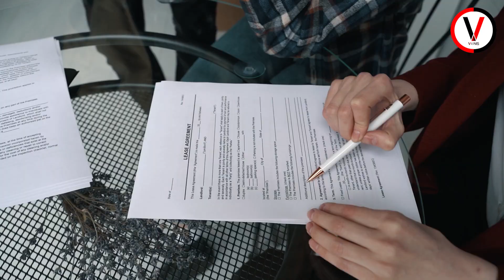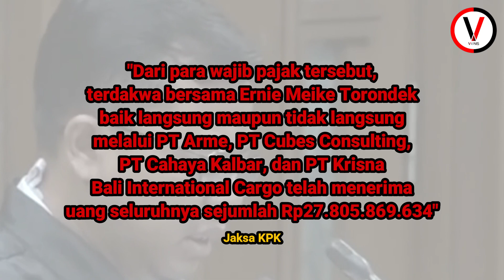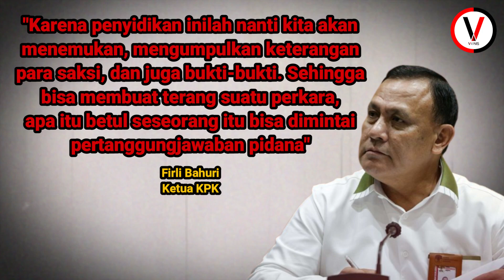Rafael Alun Trisambodo dan Istrinya Didakawa Terima Gratifikasi dari Wajib Pajak dari 2002 2013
Babak baru kasus Rafael Alun Trisambodo dan keluarganya.

Mantan pejabat Direktorat Jenderal Pajak Kementerian Keuangan, Rafael Alun Trisambodo bersama istrinya, Ernie Meike Torondek, didakwa telah menerima gratifikasi sebesar Rp16,6 miliar.

Uang belasan miliar rupiah yang diterima Rafael Alun dan istrinya itu disebut berasal dari sejumlah wajib pajak.

Menurut Jaksa KPK, gratifikasi untuk Rafael Alun dan istrinya tersebut diterima secara bertahap sejak 15 Mei 2002 sampai Maret 2013.

Jaksa membeberkan gratifikasi tersebut diterima Rafael Alun melalui sejumlah perusahaan, antara lain PT Arta Mega Ekadhana atau Arme, PT Cubes Consulting, PT Cahaya Kalbar, dan PT Krisna Bali International Cargo.

Jaksa merinci gratifikasi yang diterima Rafael Alun melalui PT Artha Mega Ekadhana senilai total Rp 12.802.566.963.

Penerimaan tersebut diperoleh dalam kurun waktu 15 Mei 2002 sampai dengan 30 Desember 2009.

Kemudian, penerimaan dari wajib pajak melalui PT Cubes Consulting senilai Rp 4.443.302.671.

Gratifikasi itu diterima Rafael Alun dari 2010 sampai 2011.

Lalu, penerimaan dari wajib pajak PT Cahaya Kalbar pada Juli 2010 senilai total Rp 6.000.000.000.

Penerimaan itu disamarkan dalam bentuk pembelian tanah dan bangunan di Perumahan Taman Kebon Jeruk Blok G1 Kav 112 Kelurahan Srengseng Kecamatan Kembangan Kota Jakarta Barat.

Pembelian tanah dan bangunan dilakukan melalui Jinnawati selaku Direktur Operasional dan Keuangan PT Cahaya Kalbar yang merupakan salah satu perusahaan dari Wilmar Group yang menjadi wajib pajak pada Kantor Pusat Direktorat Jenderal Pajak Jakarta.

Selanjutnya, penerimaan dari wajib pajak PT Krisna Bali International Cargo senilai Rp 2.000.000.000 pada Maret 2013.

Uang tersebut diterima Rafael Alun dari Anak Agung Ngurah Mahendra selaku Direktur PT Krisna Group.

Jaksa menyebut penerimaan gratifikasi tersebut ada hubungannya dengan jabatannya selaku pegawai negeri Direktorat Jenderal Pajak.